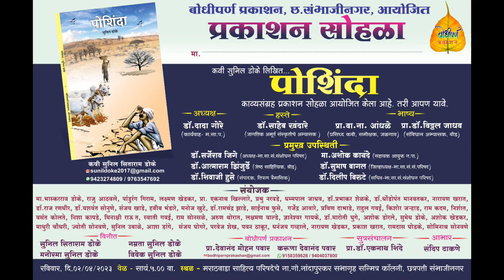मराठवाडा साहित्य परिषद कार्यवाहक मा. दादा गोरे अध्यक्षीय भाषण पोशिंदा काव्यसंग्रह प्रकाशन सोहळा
मराठवाडा साहित्य परिषद कार्यवाहक मा. दादा गोरे सरांचे अध्यक्षीय भाषण . कवी सुनील डोके लिखित पोशिंदा काव्यसंग्रह प्रकाशन सोहळा . छत्रपती संभाजीनगर.